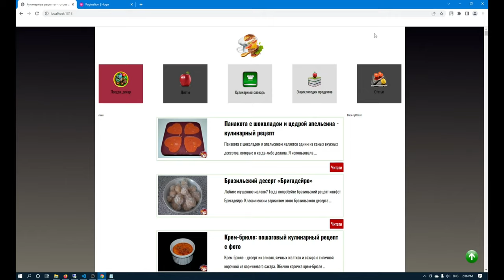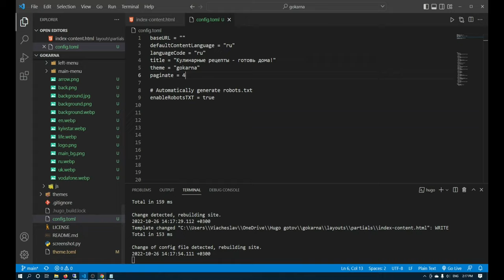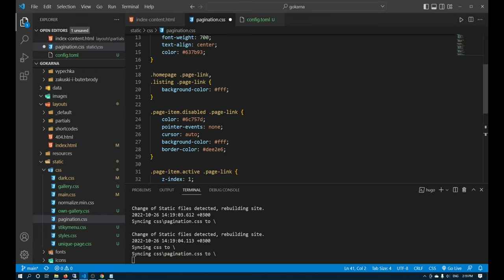How to create page by page navigation on a site in hugo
css
.pagination {
 display: flex;
 list-style: none;
 border-radius: .25rem;
 margin: 20px 0;
 padding: 0;
 justify-content: center;
 flex-wrap: wrap;

.page-link {
 padding: 0.55rem 0.75rem;
 font-weight: 700;
 text-align: center;
color: 637b93;

.listing .page-link {
background-color: fff;

.page-item.disabled .page-link {
color: 6c757d;
 pointer-events: none;
 cursor: auto;
background-color: fff;
border-color: dee2e6;

.page-item.active .page-link {
 z-index: 1;
 border-radius: 20%;
color: 227b9d;
background-color: 2aa8d229;

li.page-item:hover a {
 border-radius: 20%;
background-color: 90d8f029;

config.toml
paginate = 4